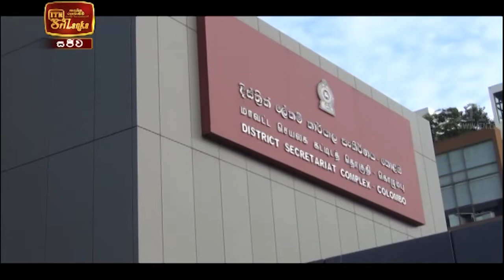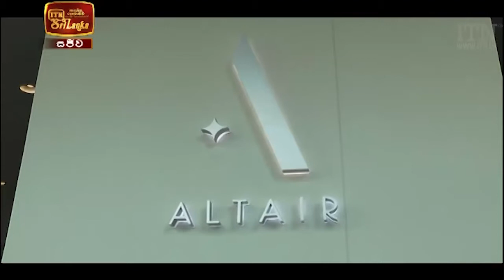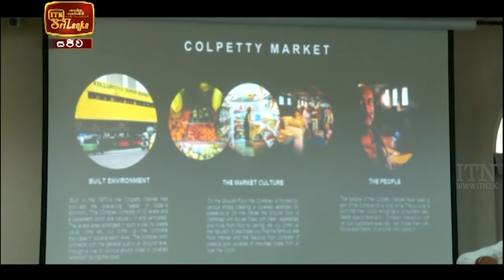ITN News 2021-03-12 | 09.30 PM